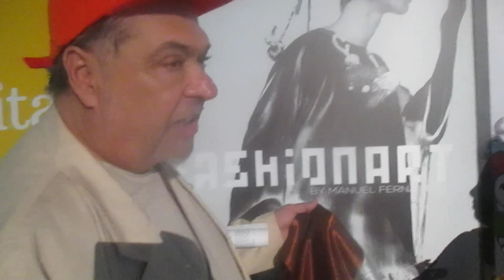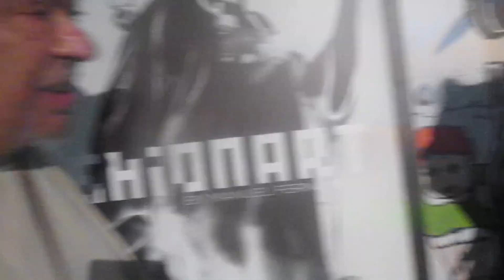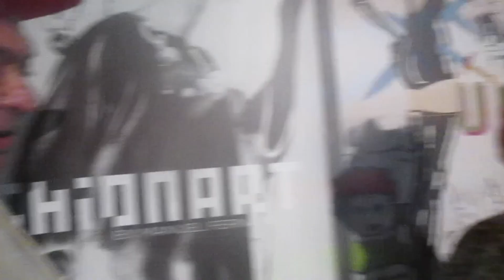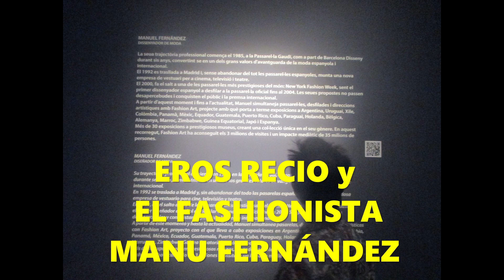EROS RECIO Y EL FASHIONISTA MANU FERNÁNDEZ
Arte plástico y moda se conjugan en la visión de Manu, que ahora recibe la bandera de la discapacidad y la superación, con cuyos colores promete diseñar un vestido. Sab 18 May 2024